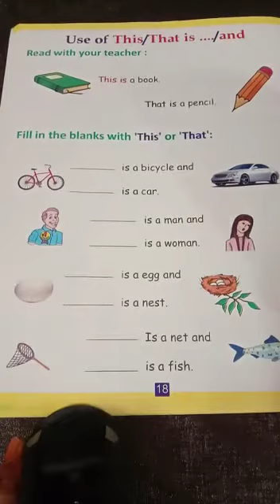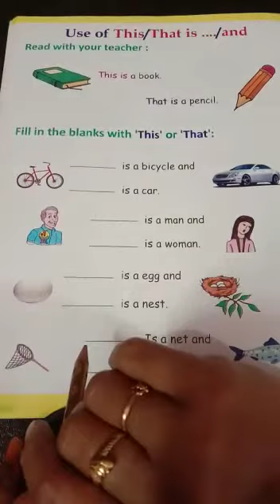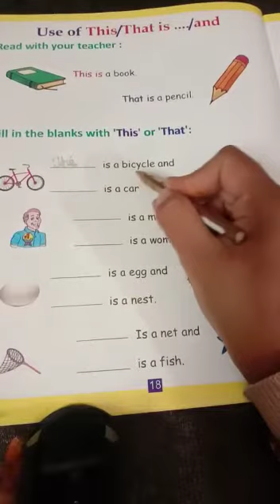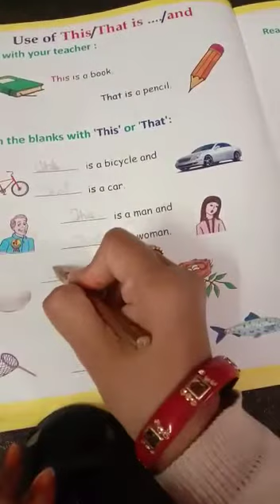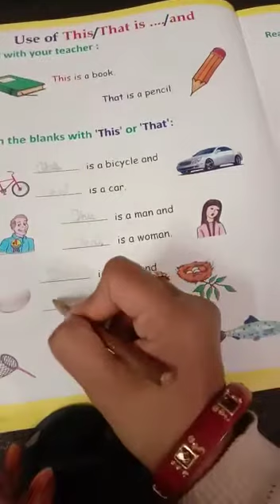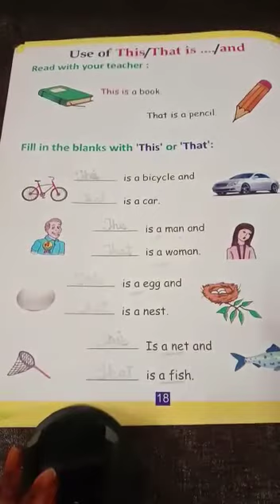class-prep, English, use of this /that